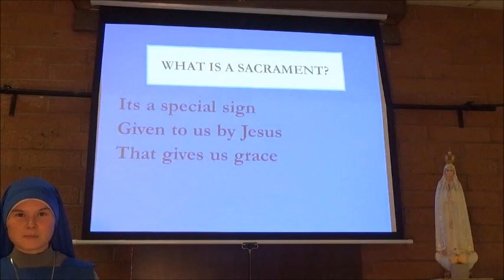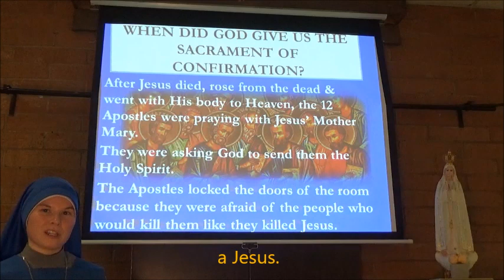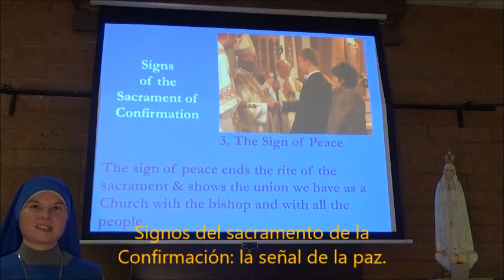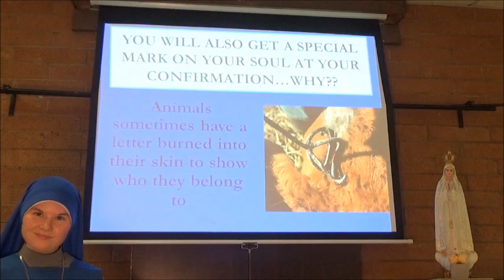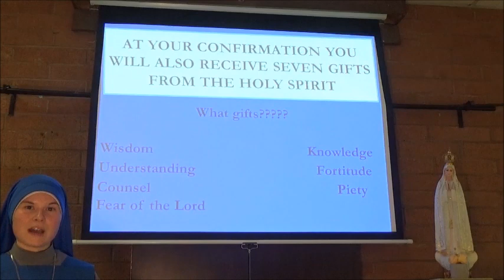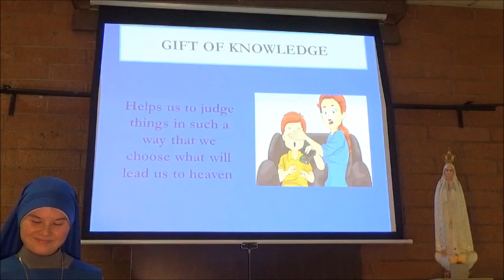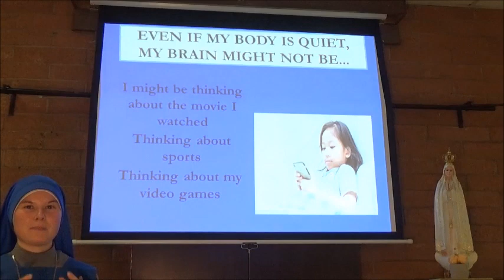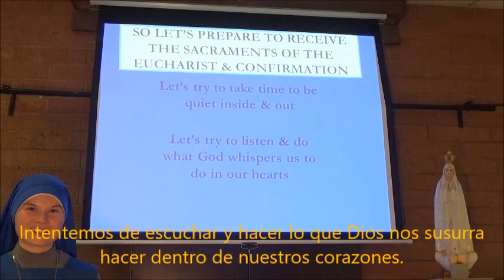The Sacrament of Confirmation - Sr. Purísima Doncella